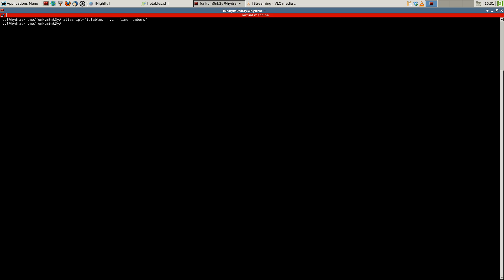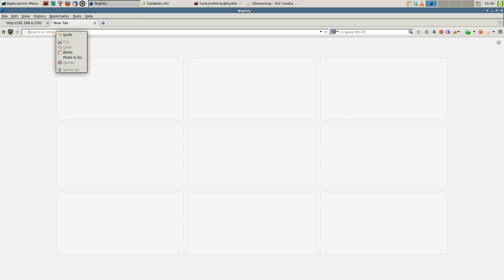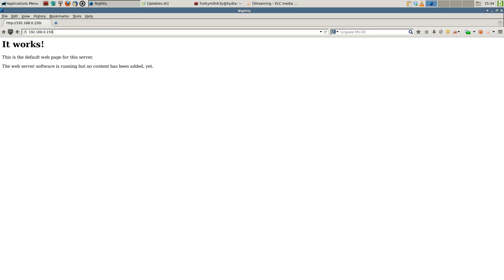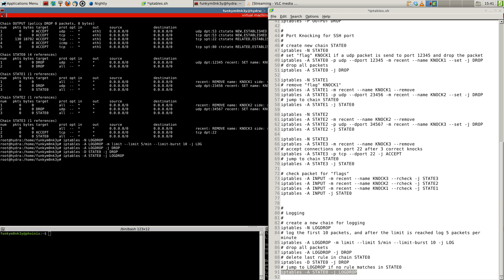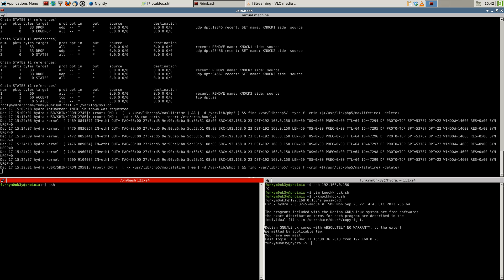Set up iptables with logging and port-knocking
(Creative Commons) Music:
mastermind xs - all the stars

Used software to record and edit the video:
recording: VLC
editing: ffprobe and ffmpeg